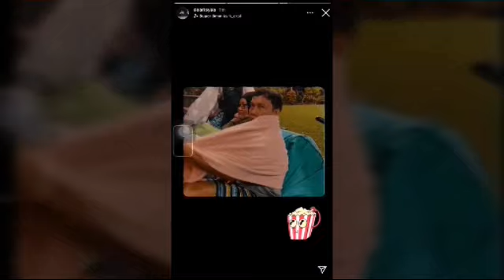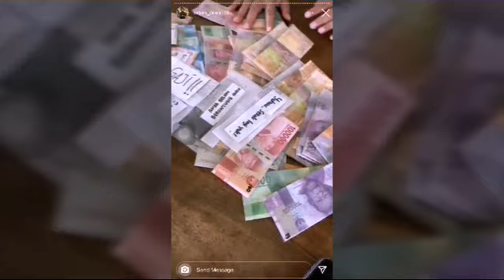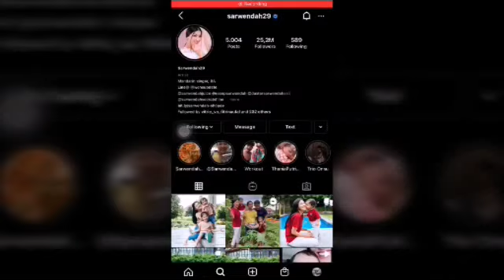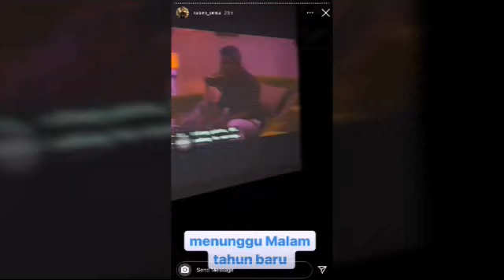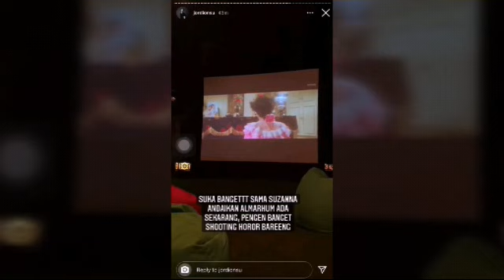the onsu NOBAR di villa onyo minta nonton DILAN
the onsu NOBAT di villa onyo nonton DILAN